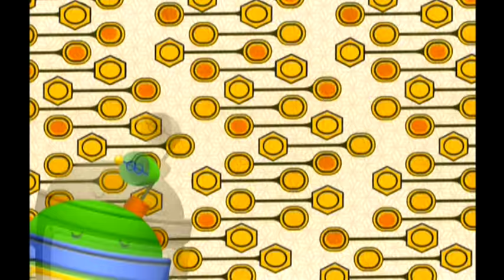Team Umizoomi | Titelsong | Musik | Nick Jr. auf Deutsch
An alle Umiz! Lernt den Titelsong zu Team Umizoomi von Nick Jr.! Singt mit zu diesem umitollen Song und zählt mit Milli, Geo und Bot um die Wette. Auf eurer lokalen Seite von Nick Jr. findet ihr noch mehr Lieder für Vorschüler und Musikvideos von Team Umizoomi! nickjr.tv Lernt Deutsch mit euren Freunden von Team Umizoomi!

Songtext:
Ich rufe alle Umis
Umizoomi!
1 2 3 4
Umi! Zoomi! Umi!
Umizoomi Umizoomi
Kommt zu uns wir laden euch heut ein
Nach UmiCity
Ein Freund vom Umizoomi Team zu sein
Umizoomi Umizoomi
Wir können alles
Schnell reparieren
Wenn ihr helft
kann nichts passieren
Wir haben Mega
Mathe Power
gemeinsam werden wir immer schlauer
Lala lala lala
Ja unser Team ist stark
Lala lala lala
Wir helfen jeden Tag
Lala lala lala
Probleme lösen wir im Nu
Millie, Geo, Bot, und du!